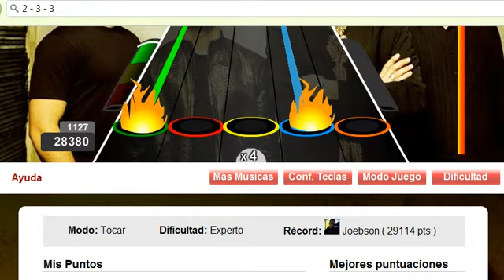Hypnotize by System of a Down - Expert ¡RÉCORD 29114!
2(máx) - 3 - 3(máx).